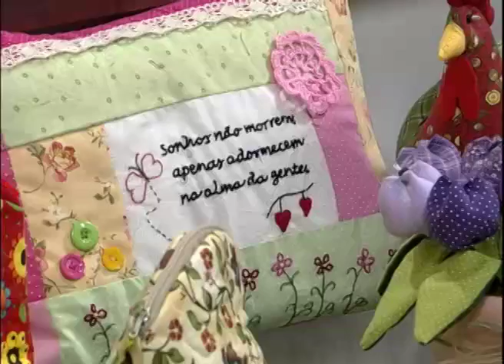20120313 ABOBORA PESO DE PORTA 2